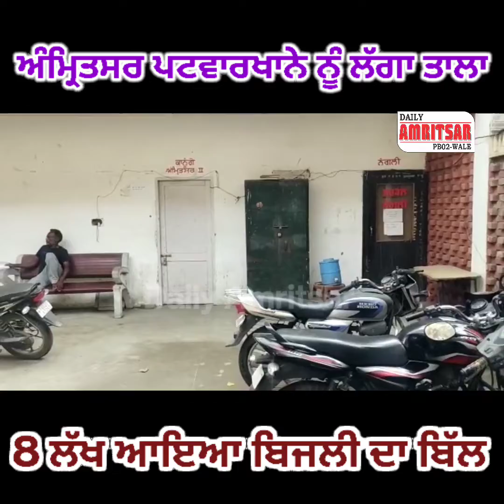ਅੰਮ੍ਰਿਤਸਰ ਪਟਵਾਰਖਾਨੇ ਨੂੰ ਲੱਗਾ ਤਾਲਾ.!8 ਲੱਖ ਆਇਆ ਬਿਜਲੀ ਦਾ ਬਿੱਲ.!ਵੱਡੀ ਗਿਣਤੀ ਵਿੱਚ ਲੋਕ ਹੋ ਰਹੇ ਪਰੇਸ਼ਾਨ.!